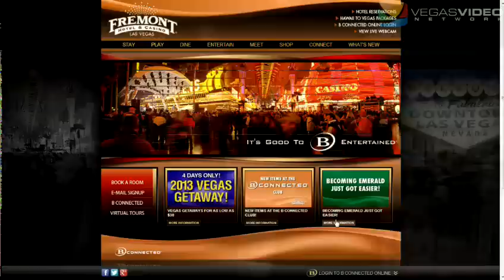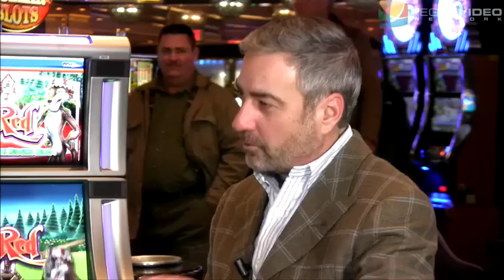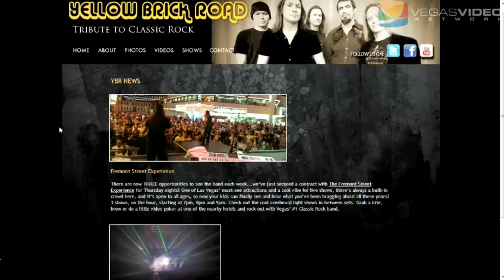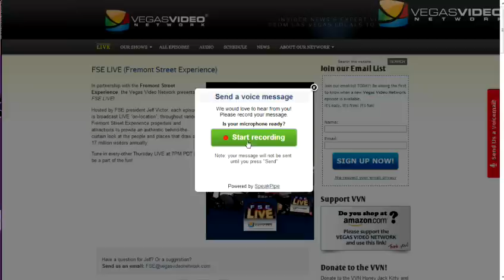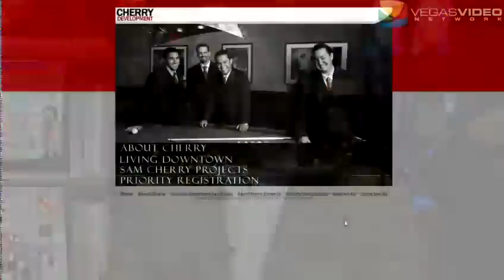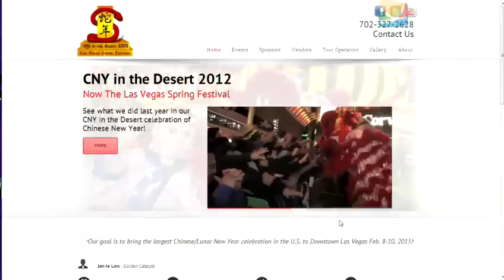Live from the Fremont Street Experience - FSE LIVE #007: Wayne Newton Was Here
Remember when we said we weren't afraid of the cold.

We were kidding.

For this episode of FSE LIVE!, we shoot our first show inside a casino. Specifically, the historic Fremont Casino & Hotel, where a VERY YOUNG Wayne Newton got his start.

Jeff begins the show by chatting with Jim Sullivan, VP/General Manager of the Fremont Casino & Hotel.  We follow with David St. John and Kelly Christian (Yellow Brick Road), Sam Cherry (Cherry Development), and wrap up with the scoop on the Chinese New Year with Jan-Ie Low (Managing Director, Golden Catalyst).